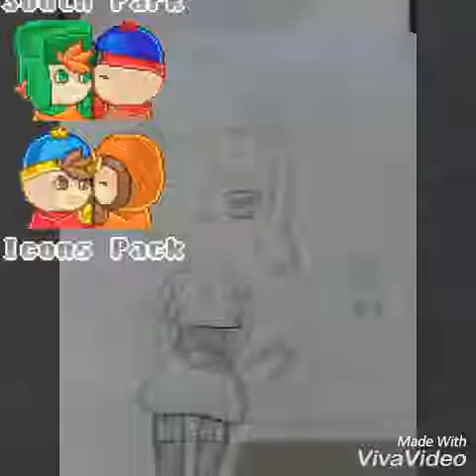Yani talks|south Park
Welp I recently watch the new episodes of South Park so u wanted to do something about it I know it wasn't good.

Song:put it down